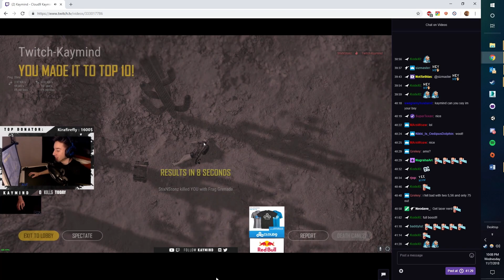Killing Streamers with explosives! (part 2) | PUBG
Part 2 has our various streamers dying to explosives. Lots of airburst frag grenades, but also panzers and C4!

Shout out to all these streamers for giving us all great content every day, and for pubg.report for making it so easy to find our interactions with them.

Featuring KayMind, Broghar, Coltpup, Skivy350, Hambinooo, OG_Tupac, Spacedout, Wedemhotboyz, and TheRealSupdamore.

I don't streamsnipe nor encourage it! These are all from legit games (and quite a few are even where the streamers are solo-squadding).